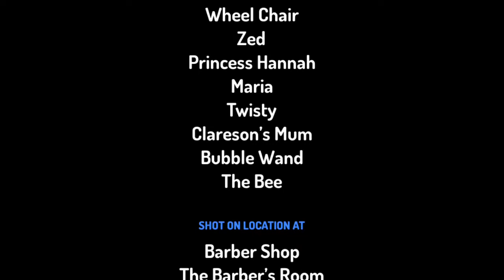The New Baby